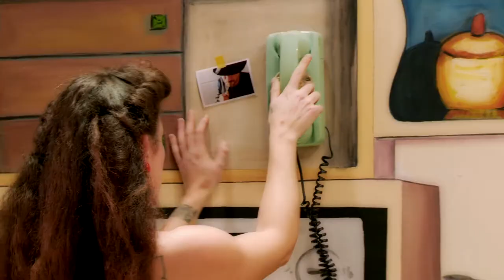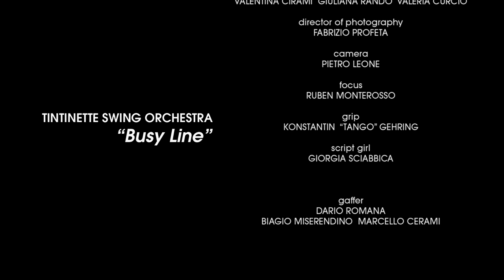Tintinette Swing Orchestra - BUSY LINE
Produced by REVERSE URBAN CULTURE

Cast: GIULIO URSO - PROVVIDENZA TESAURO

Screenwriter/ Director: ANDREA CATTANO

Scenographer: CLAUDIO MANNOIA - RACHELE MELIADO
Assistant scenographer: NATALE SANSONE - FRANCESCA FIORE - FRANCESCA SAPIA - VALENTINA CIRAMI - GIULIANA RANDO - VALERIA CURCIO

Director of photography: FABRIZIO PROFETA

Camera: PIETRO LEONE
Focus: RUBEN MONTEROSSO

Editing/ Color Correction: IVAN MONTEROSSO
Script Supervisor: GIORGIA SCIABBICA

Gaffer: DARIO ROMANA
Grip: KONSTANTIN "TANGO" GEHRING

Wardroba: CLAUDIA GAETA - MONICA MIGLIORE - GINEVRA CRESCIMANNO
Hair Stylist/Make Up Artist: GIULIA MARIANI

Executive producer: CARMELO LENGLET
Upm: Antonio Tarantino

Photo/ video backstage: CLAUDIA LAURIA - GIOVANNI SEVERINO - MARCELLA CERAMI